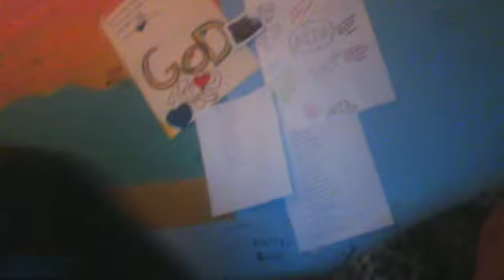Season 4 video